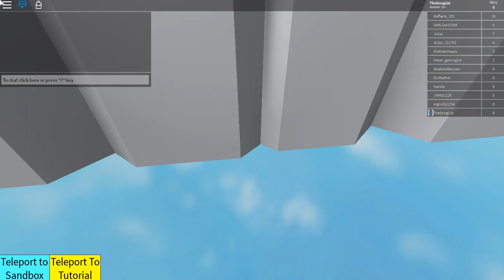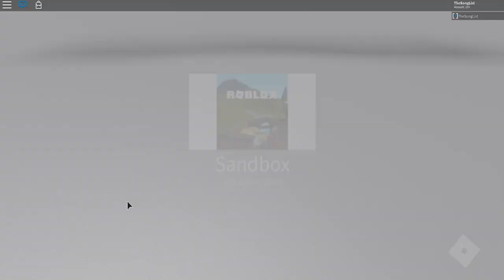Roblox - Bootleg Tower Battles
Another tower defense game but this one is very unique!